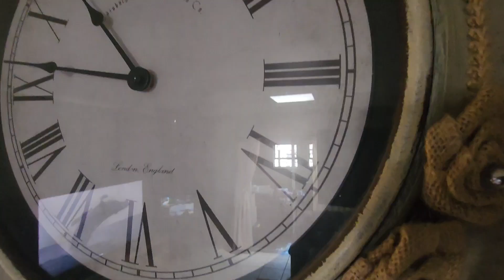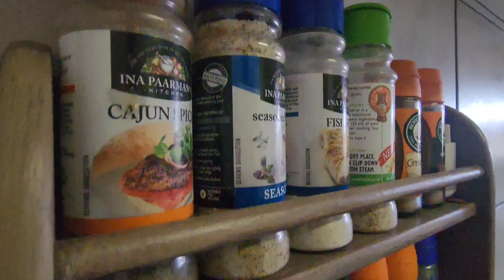Riekie - Eco Properties latest listing in Van Dyk Park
Welcome to your dream home! This splendid property offers everything you've ever imagined and more. As you step into the welcoming entrance hall, you'll immediately sense the warmth and charm that fills every corner of this residence.

The spacious lounge and dining room are perfect for both intimate family gatherings and grand soirées with friends. But the real showstopper is the entertainment room, complete with a built-in braai, that effortlessly connects to the back garden and the inviting swimming pool. Imagine those sunny days spent by the poolside, creating cherished memories with loved ones.

The kitchen, though fair in size, is a culinary haven equipped with every modern convenience you could desire. It's not just a kitchen; it's a place where culinary dreams come to life.

With four generous bedrooms, two of which boast Main En Suite bathrooms, this home offers both space and privacy for everyone in the family. The third guest bathroom ensures that convenience is never compromised.

The main bedroom is a sanctuary in itself, featuring a walk-in cupboard with an abundance of storage space. It's the perfect place to unwind and rejuvenate after a long day.

Car enthusiasts, you're in luck! The spacious carport can comfortably accommodate up to five cars, providing shelter and security for your prized possessions. Additionally, there are two outside storage rooms, offering ample space for all your storage needs.

This is not just a house; it's a canvas for your future, a place where dreams are nurtured, and memories are created. Don't miss the opportunity to make this exceptional property your forever home. Welcome to a life of luxury and comfort – welcome home.